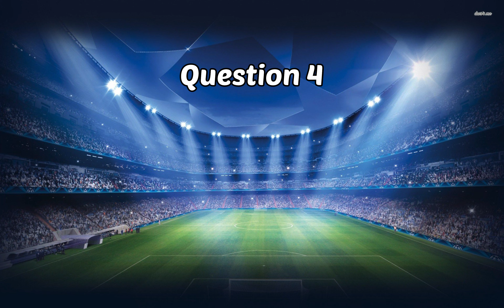Test your football knowledge🤩⚽️